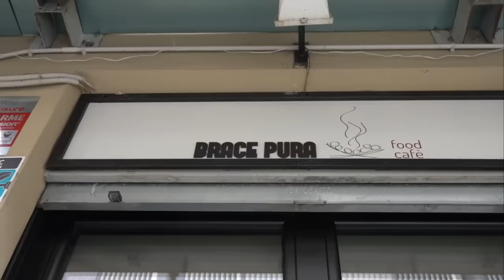Questo cavallo che trovi a Torino è meglio della carne giapponese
In questo video siamo a Torino per provare una novità assoluta: una bistecca  di cavallo ultra selezionato che arriva dall'Islanda. Carne molto interessante e molto buona, una chicca che propone in esclusiva per tutto il piemonte solo questo ristorante
Brace Pura - Via Roero di Cortanze 2 - Torino

📗 La Guida SteakHouse e Macellerie d'italia 2024 la trovi qui